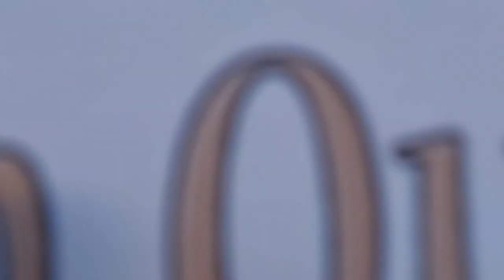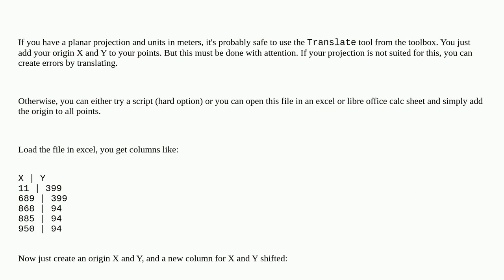Gis: QGIS - plot points based on user defined origin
QGIS - plot points based on user defined origin

A special thanks goes out to the community

  qgis origin-destination point